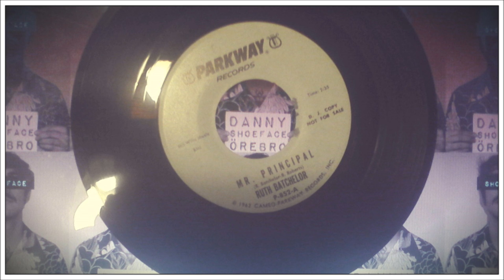Ruth Batchelor - Mr. Principal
Parkway Catalogue: P-852 Oct 1962